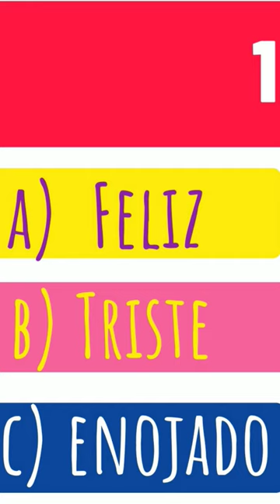How to say angry in Spanish